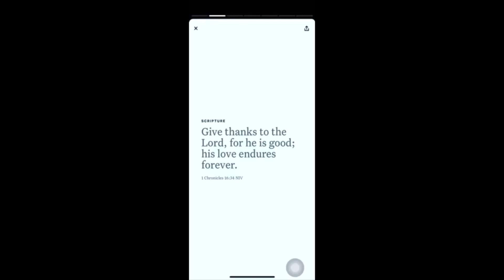1 Chronicles 16:34 YouVersion Verse of the Day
(1 Chronicles 16:34 NIV)